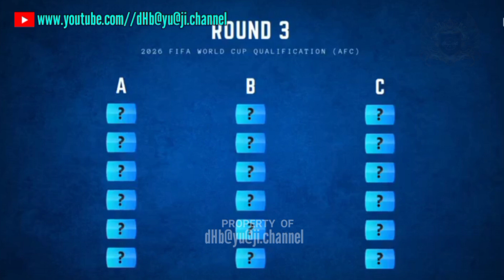JADWAL LENGKAP TIMNAS INDONESIA ROUND KE 3 KUALIFIKASI PIALA DUNIA 2026